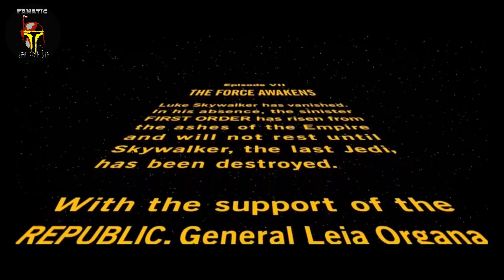Will Obi-Wan Kenobi Be Forced to Kill Commander Cody?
There hasn’t been any talk that commander Cody will even be in the Obi-Wan Kenobi series, which airs in May. But Lucasfilm has guarded many secret characters in their projects as of late. But if Cody shows up, will Obi-Wan Kenobi be forced to kill his former commander, and friend? There’s also the question of whether Rex will show up to save Kenobi, as he did with Clone Force 99 in the Bad Batch. But that’s for another video…